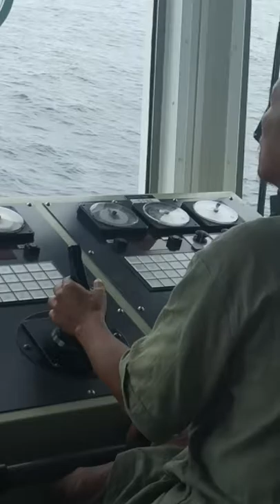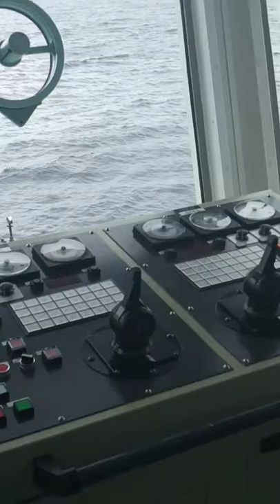ARRIVED ON BEACH DRILLING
hey guys, this is what offshore drilling looks like during the day